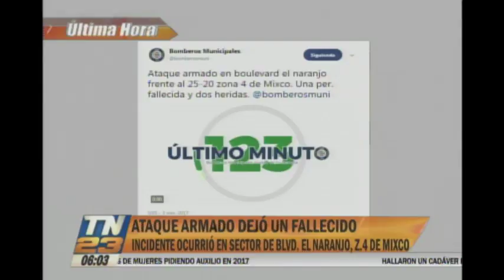Ataque armado contra un taxi en el Blvd. El Naranjo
Una persona perdió la vida
Los Bomberos Municipales reportan también que dos personas resultaron heridas tras el atentado registrado dentro de un taxi en la 27 avenida de la zona 4 de Mixco.